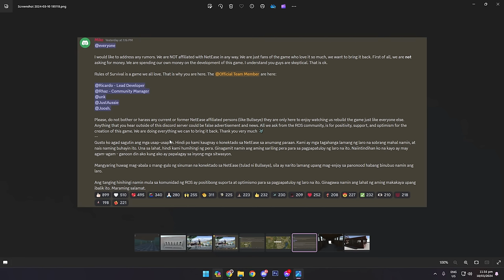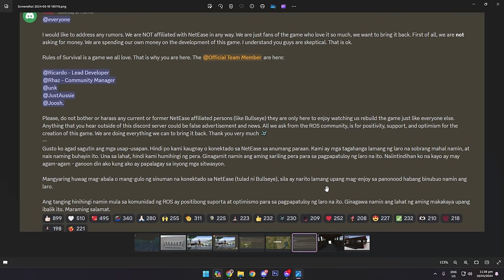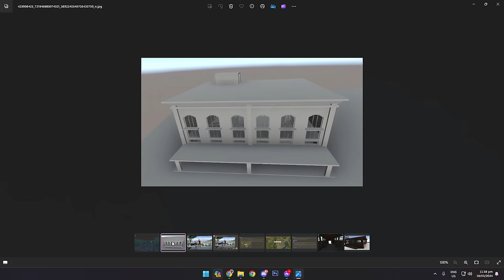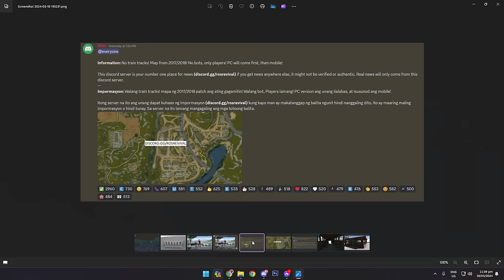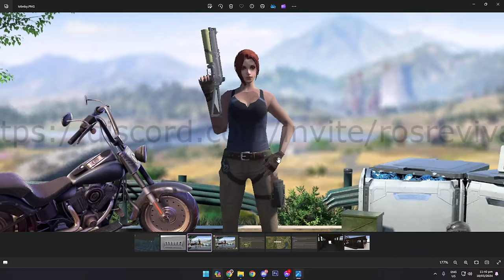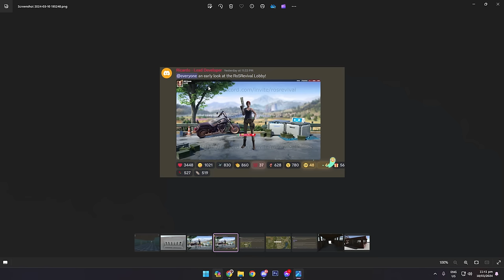IS RULES OF SURVIVAL REMAKE LEGIT? (ROS UPDATE)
farlight gameplay
ROS